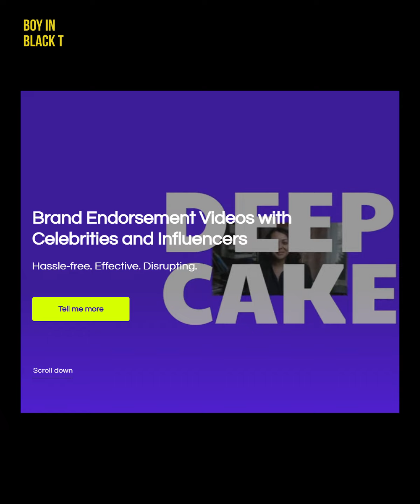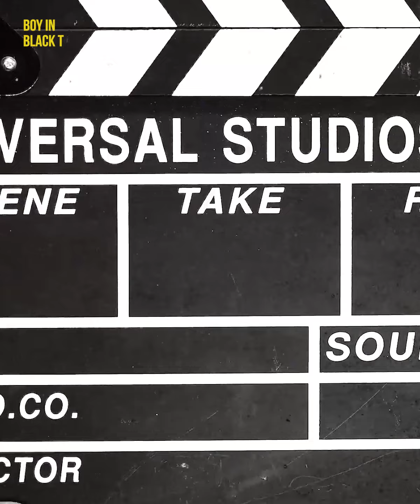ഇനി വരുന്നത് മുഖം മാറ്റി വെക്കാവുന്ന ഡീപ് ഫേക്ക് വീഡിയോകളുടെ അപകടകാലം.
മോർഫിങ്ങിനെ ഭയന്ന നാം മുഖം മാറ്റി വെക്കുന്ന വീഡിയോ വിദ്യയായ ഡീപ് ഫേക്കുകളെ എത്ര മാത്രം ഭയക്കണം? ഇനി വരുന്നത് മുഖം മാറ്റി വെക്കാവുന്ന ഡീപ് ഫേക്ക് വീഡിയോകളുടെ അപകടകാലം.